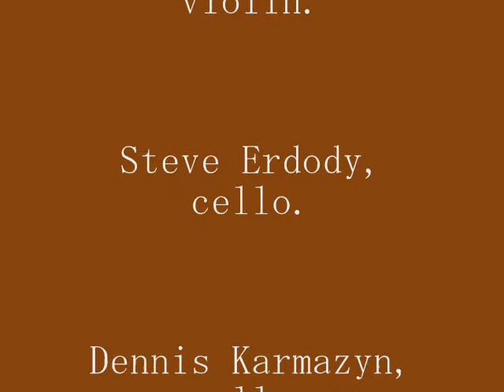Come Again. John Dowland.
COME AGAIN.
John Dowland, arranged by J.A.C. Redford and Joshua Bell.
JOSHUA BELL, violin.
STING, vocals.
STEVE ERDODY, cello.
DENNIS KARMAZYN, cello.
MICHAEL O´DONOVAN, bassoon.
JOHN MITCHELL, bassoon.
GAYLE LEVANT, harp.
J.A.C. REDFORD, conductor.